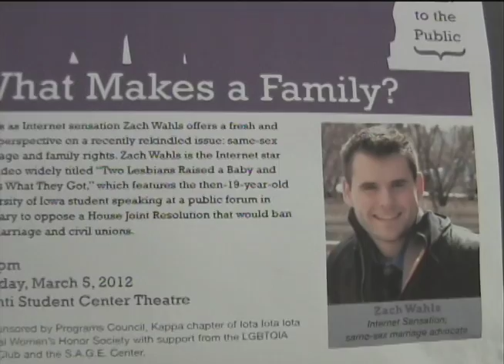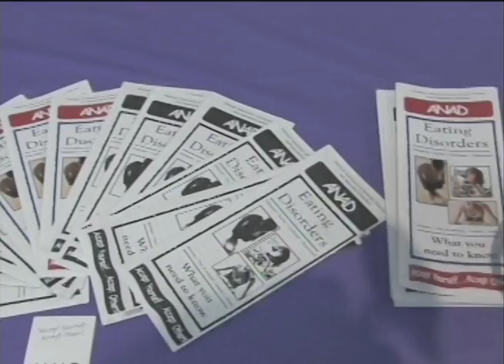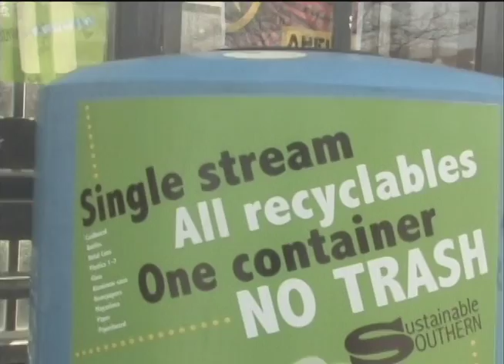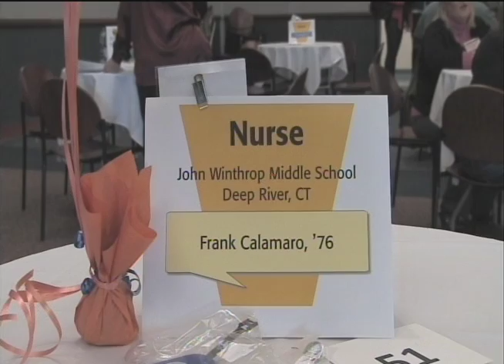SCSU TV Spring 2012 News Show 3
Anchors: Juliana Farrington and Brittany Montague